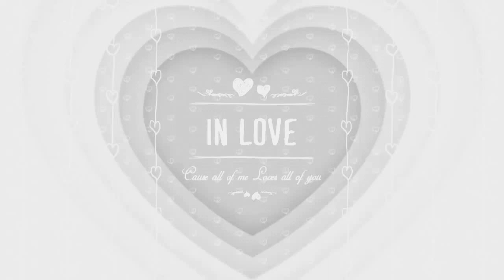Doğan bir pişman Narin&Hüsam